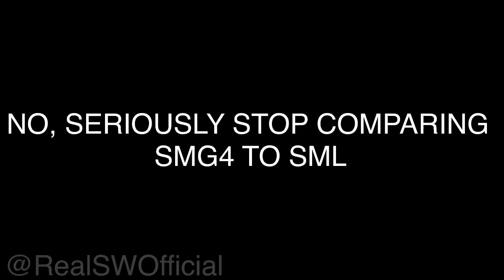SMG4 ≠ SML *loud*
Mario related, yes. But comparing them? Nah nah nah.